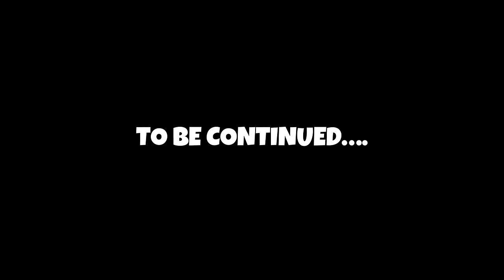PAPA Ki PARI Ne Meray Dost Ko Mr Dia 💔|POLCE COMPLNT Krdi esny🥵| PRAY FOR MY CHANNEL Kawa .h2r